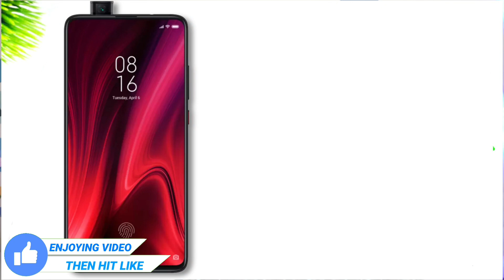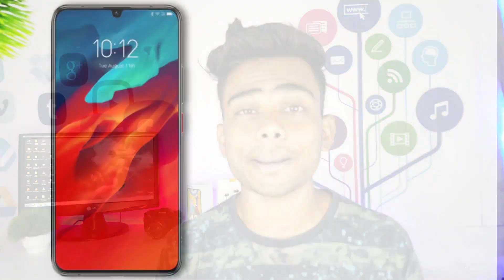Top 3 Cheapest Flagships Phones Under Rs 25000|With Snapdragon 855 & 855+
Guys this video show you Top 3 Cheapest Flagships Phones Under Rs 25000 With Snapdragon 855 & 855+ these phones are cheap in price but have high specifications and they provide real value for your Money these phone are between 20000 to 25000

Redmi k20pro Best Buy

realme x3

My mic

My Tripod

My flexible Tripod

WE UPLOAD REGULAR VIDEOS FOR YOU